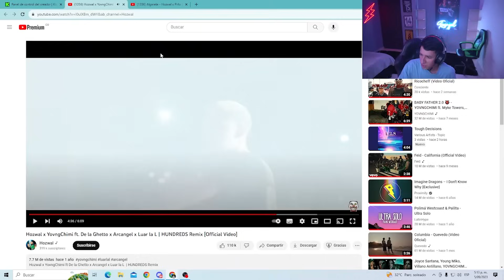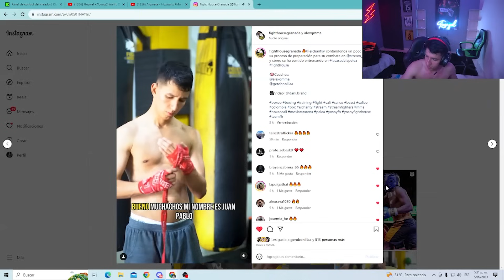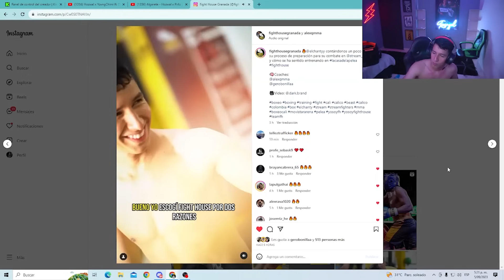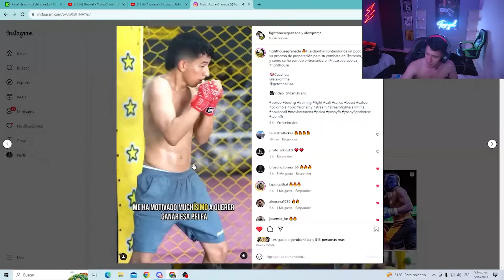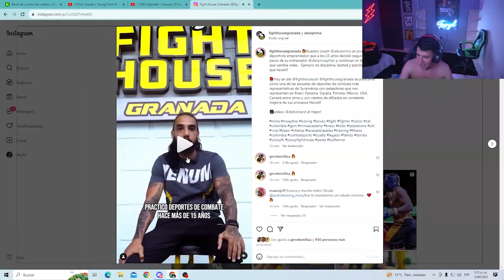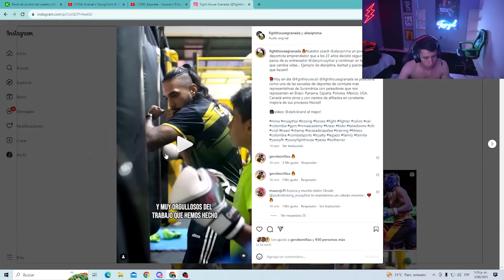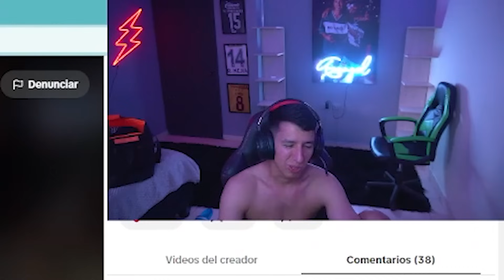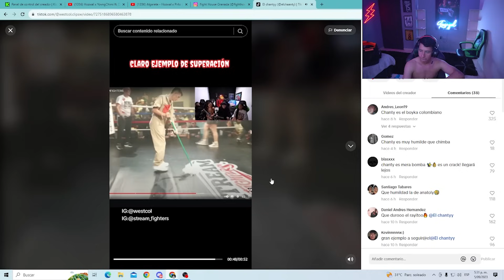COMO SERÁ MI PRESENTACIÓN EN STREAM FIGHTERS 2 | El Chanty